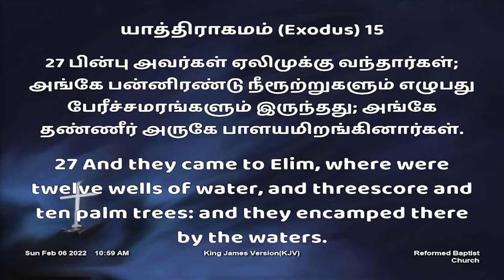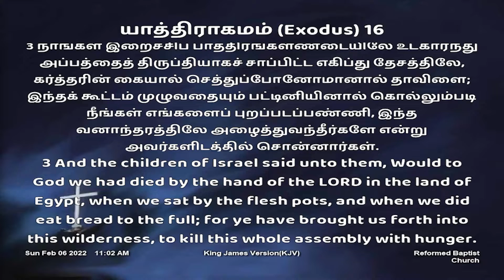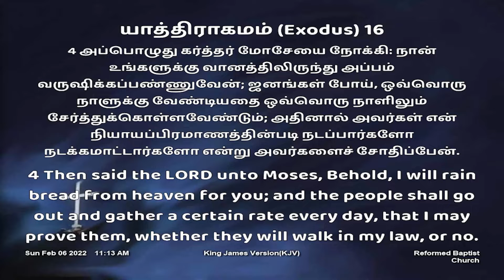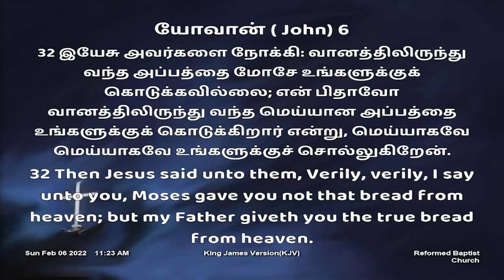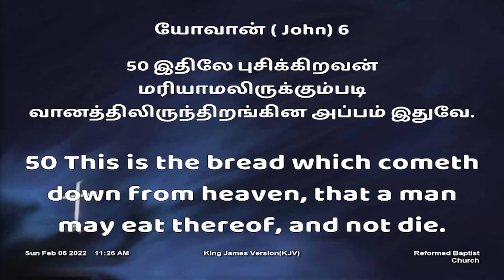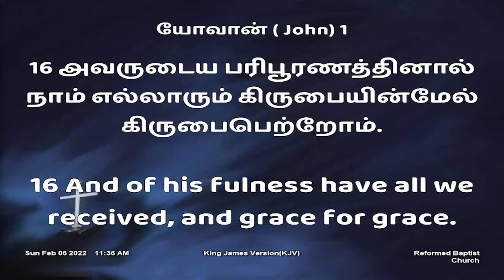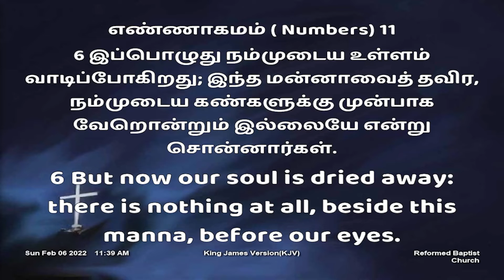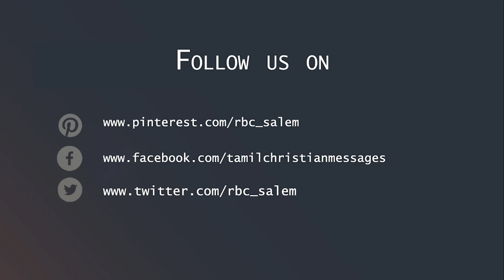யாத்திராகமத்தில் இயேசு கிறிஸ்து (பாகம் 5) | Jesus Christ in Exodus (Part 5)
யாத்திராகமம் 16:1-10